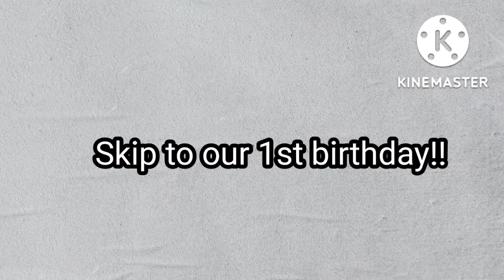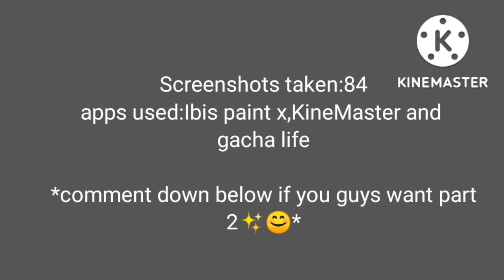If I was in the hated child glmm||short||Part 1/?